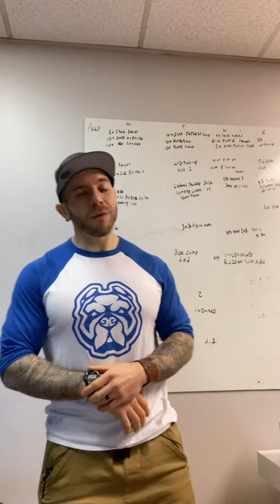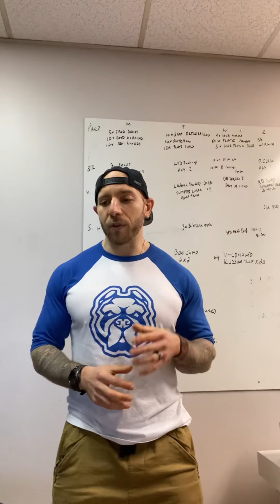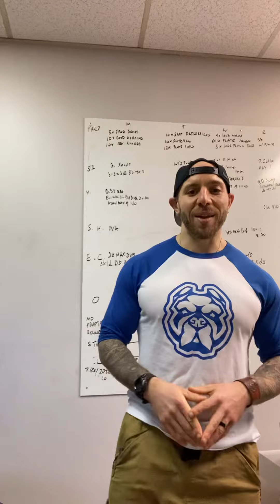Underdog Quote of the Day 1.12.21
To be aware of a single shortcoming within oneself is more useful than to be aware of a thousand in someone else - the Dalai Lama